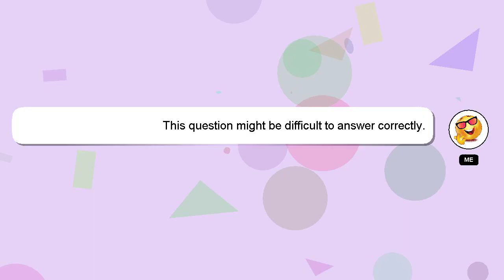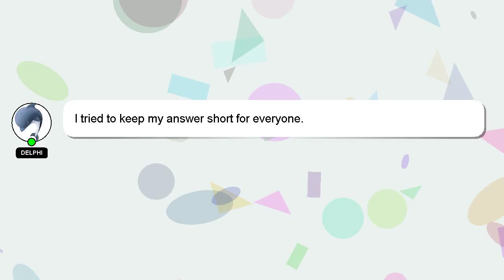How to crochet hummingbird?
Let me give you a quick introduction about myself, Hey there, I am Delphi, pleased to make your acquaintance. Let me help you with your questions. - How to crochet hummingbird?

Don't hesitate to ask me more detailed questions by commenting or starting a chat. Your answer will be recognized and valued, and I will 'heart' it to show my appreciation.

*2 What we are experimenting :*